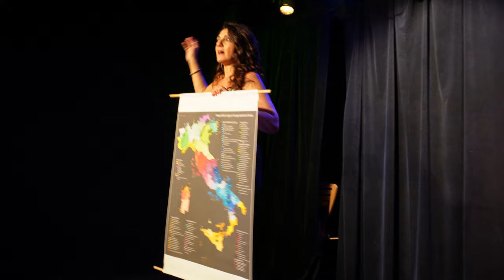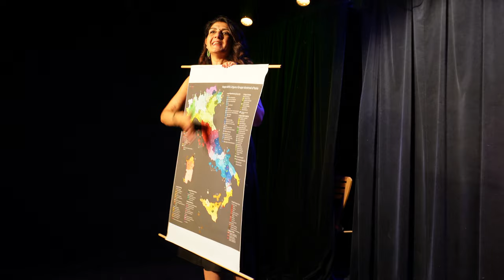OFF AVIGNON 2024 : Una Roberta a Parigi "Notre Dame Théâtre" (ITW + Extrait)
Le spectacle d'une italienne à (en) Avignon !! C'est unique et le spectacle fait le buzz (réservation en avance !!!) 😻